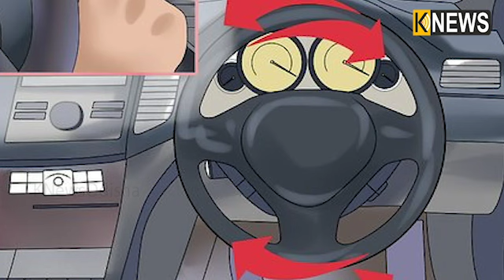ଆପଣ ଡ୍ରାଇଭିଙ୍ଗ କରୁଥିବା ଗାଡିର ବ୍ରେକଫେଲ ହେଲା ବିଚଳିତ ନ ହୋଇ କରନ୍ତୁ ଏହି କାମ, ବଞ୍ଚିଯାଇପାରେ ଜୀବନ